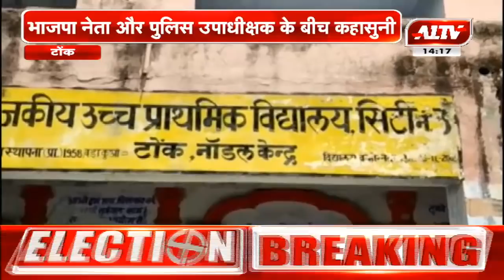टोंक : भाजपा नेता और पुलिस उपाधीक्षक के बीच कहासुनी | A1TV News